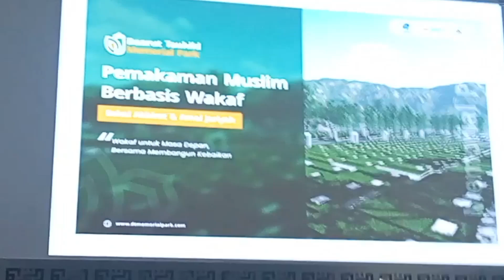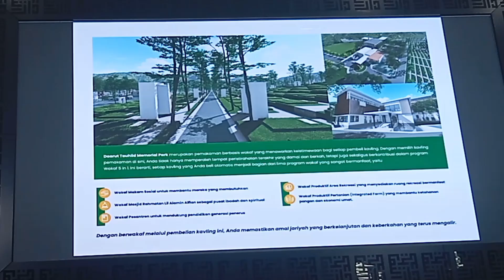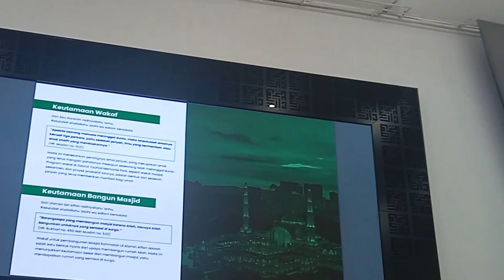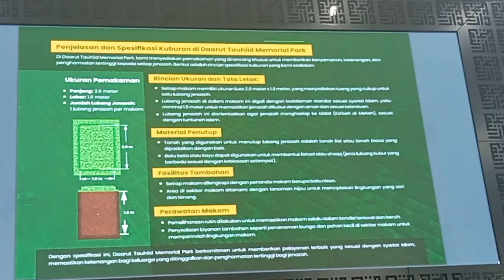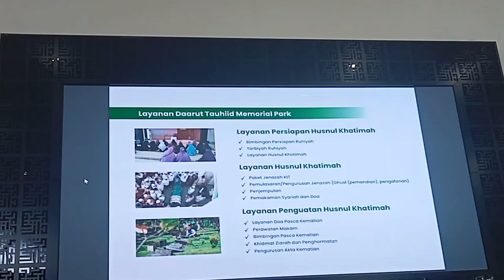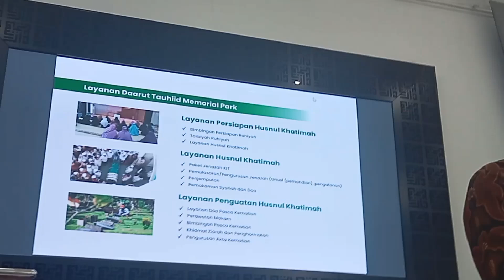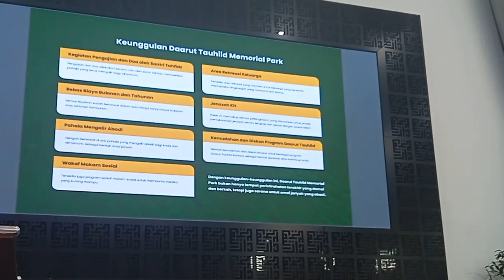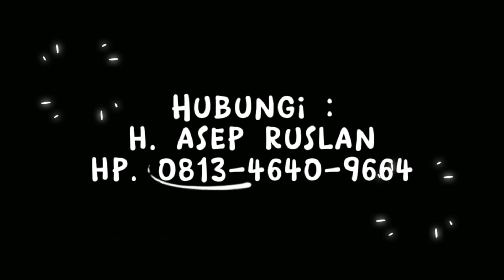Grand Opening Daarut Tauhiid Memorial Park Pemakaman Muslim Terpadu Berbasis Wakaf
Daarut Tauhiid Memorial Park solusi atas permasalahan pemakaman muslim yang semakin sulit, terutama di perkotaan.

Informasi :
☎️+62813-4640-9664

Daarut Tauhid Memorial Park pemakaman muslim terpadu berbasis wakaf, artinya dengan membeli kavling di DT Memorial Park, sekaligus berwakaf untuk 5 Program Wakaf : 1). Wakaf Masjid 2). Wakaf Pesantren 3). Wakaf Integrated Farm 4). Wakaf Pemakaman Sosial Untuk Masyarakat 5). Wakaf Produktif Umat.

Menyediakan layanan pemakaman sesuai syariah dari mulai pengurusan jenazah hingga proses pemakaman dan ziarah setelah dimakamkan.